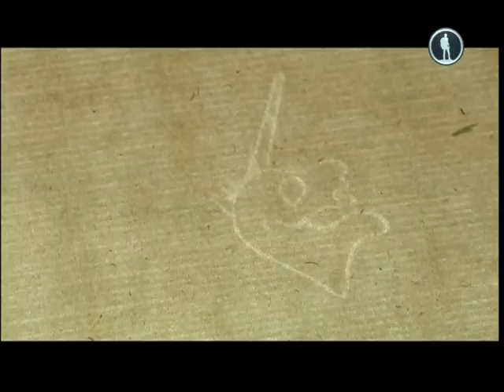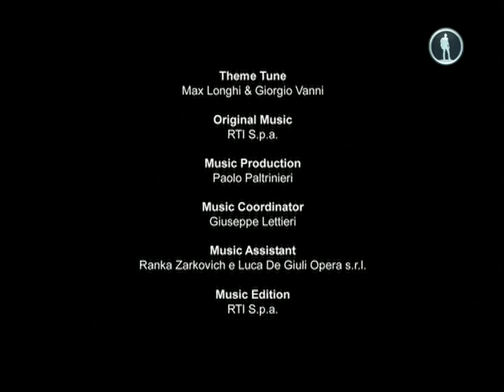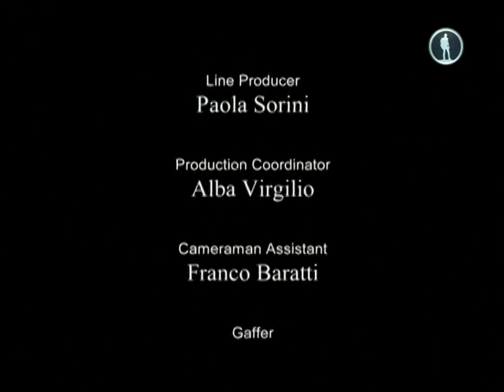19. Великолепная Италия - Марке. От Конеро до Фрасасси